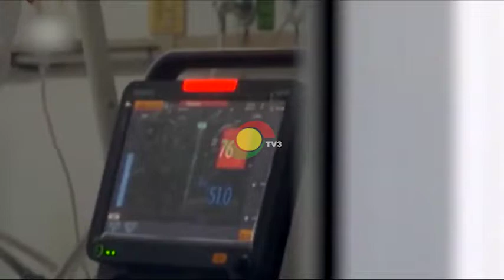Covid burial team dismisses claims of preferential treatment for VIPs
The public health directorate of the Accra metropolitan assembly has shot down claims, some families of persons who die from covid 19 complications are given preferential treatment.

while there are speculations, bodies of some notable persons are released to their families for burial despite the associated health risks, the assembly has dismissed these concerns.